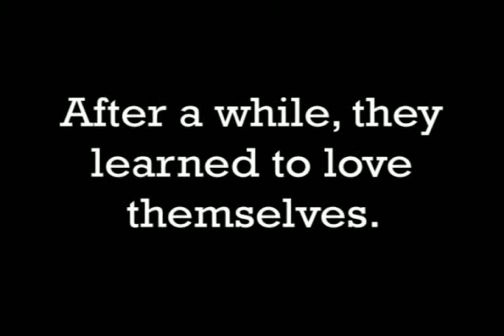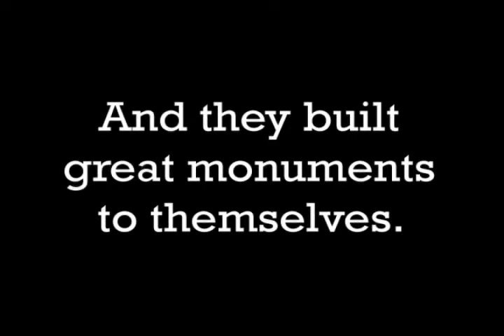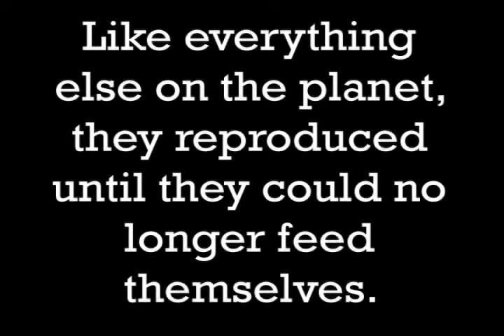Mediaworks Blog 4...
A blog for Mediaworks.  This is what I did in Seattle.